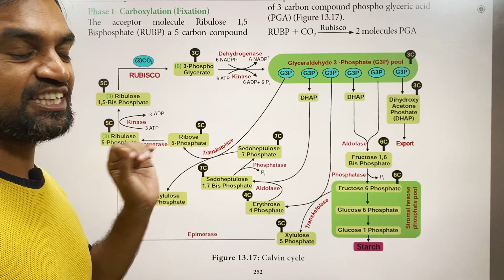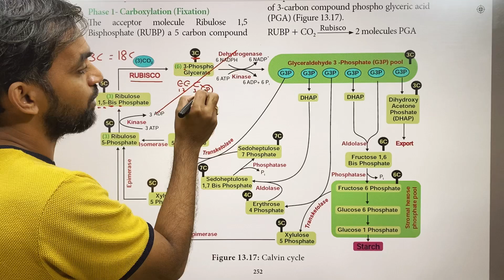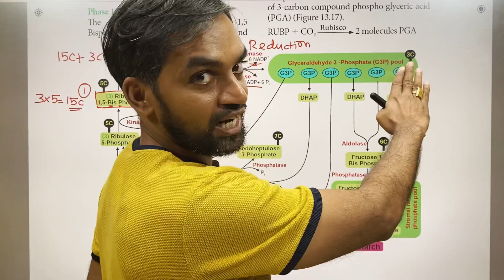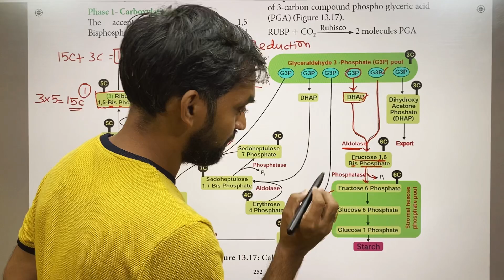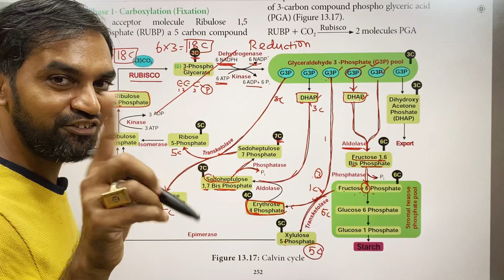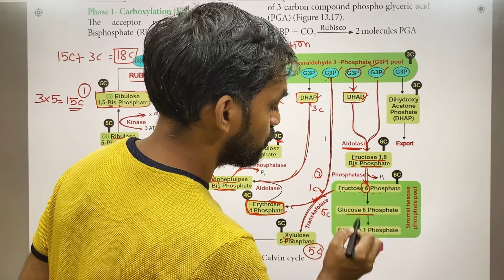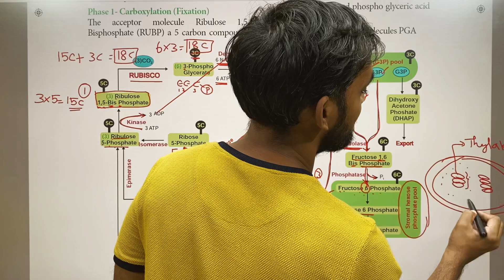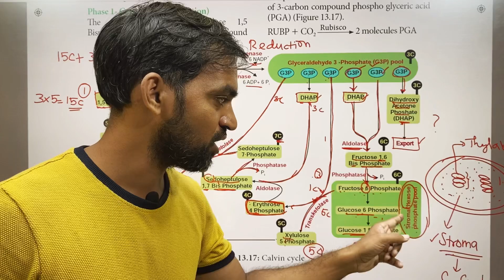Calvin Cylce | Dark reaction | C3 Cycle | TN State board Class 11